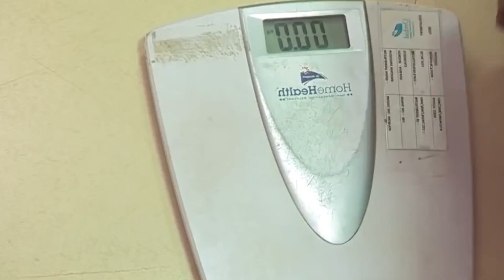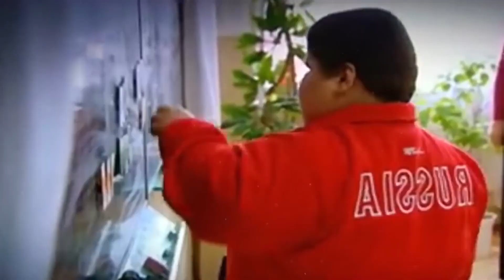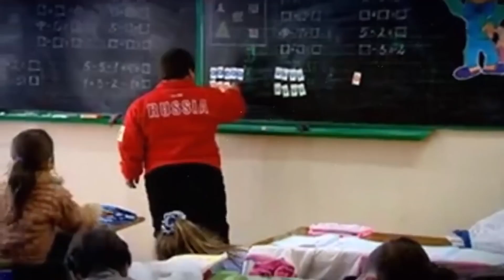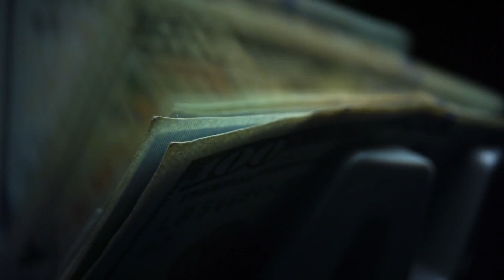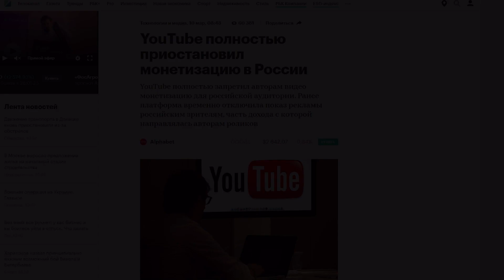8 Наиболее Толстых Детей в Истории!